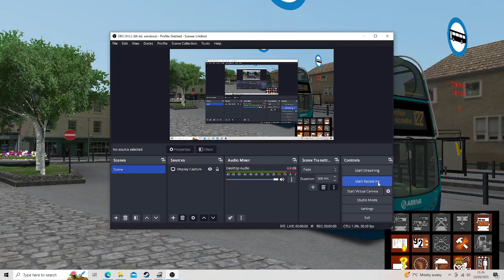omis 2 Westcountry 3 summer 122 Arriva takes over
Arriva  takes over the summer service on the 122 where todays 122 is a ADL ENVIRO 400  working the full 122 without any issues and some epic kickdown  this bus might get fully located and branded for this service

my graphics NVIDA GEFORCE  GT 1030